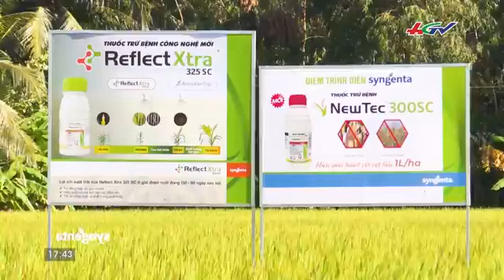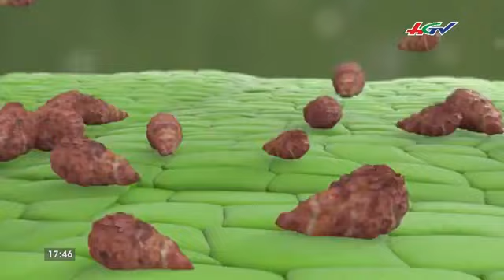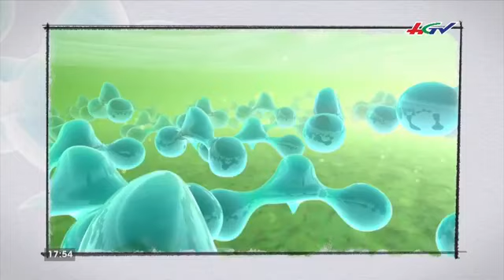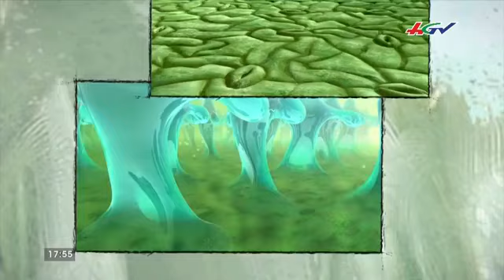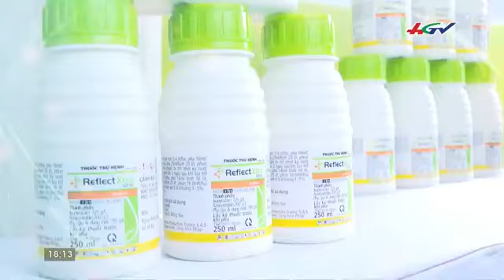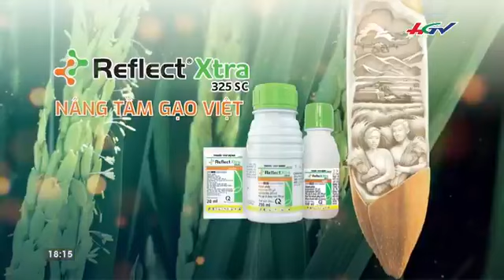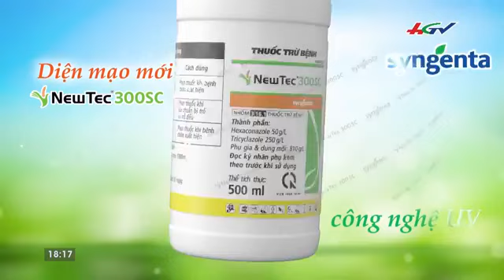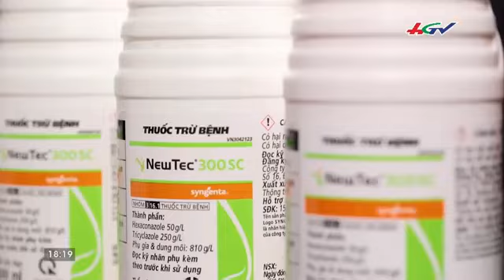Reflect®Xtra 325SC: Chuyên Gia Nói Về Reflect®Xtra 325SC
[𝗥𝗘𝗙𝗟𝗘𝗖𝗧 𝗫𝗧𝗥𝗔 𝟯𝟮𝟱𝗦𝗖 – NÂNG TẦM GẠO VIỆT ]

1. “Lúa ở giai đoạn nuôi đòng sẽ quyết định về năng suất và phẩm chất”
2. “Cây lúa ở giai đoạn nuôi đòng có rất nhiều bệnh gây hại tấn công. Nếu chúng ta không chăm sóc tốt sẽ làm cho cây lúa bệnh và phẩm chất lúa gạo xấu đi. Dẫn đến thương lái không mua giá cao”

👨👨👨Đó là chia sẻ của bác Bùi Văn Chiến, nhà nông đến từ Huyện Châu Thành A, tỉnh Hậu Giang.

🌾🌾🌾Bác Chiến có bí quyết gì để giữ vững phẩm chất & đạt năng suất cao từ lúa gạo? Mời bà con cũng nhấn vào video bên dưới để nghe chia sẻ từ bác Bùi Văn Chiến, cũng như sự tư vấn từ Thạc Sĩ Nguyễn Thanh Thúy, Phó Chi Cục Cục Bảo Vệ Thực Vật & Trồng Trọt Tỉnh Hậu Giang & Thạc Sĩ Huỳnh Thị Mộng Tiền, Giám Đốc Sản Phẩm Thuốc Trừ Bệnh Công Ty Syngenta.

👉👉👉 Để tìm hiểu thông tin chi tiết về sản phẩm mới 𝗥𝗲𝗳𝗹𝗲𝗰𝘁 𝗫𝘁𝗿𝗮 𝟯𝟮𝟱 𝗦𝗖 của Syngenta.